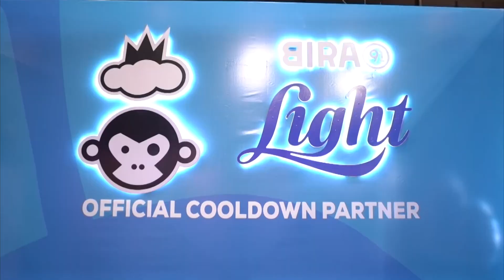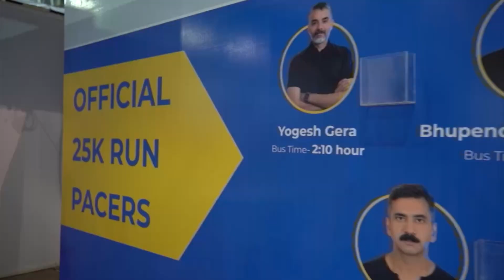Throwback to Day 1 of the TSK25K Mirchi Get Active Expo! 🤩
Have a look at all the fun, excitement, and entertainment that took place on Day 1 of the TSK25K Mirchi Get Active Expo! 🤩